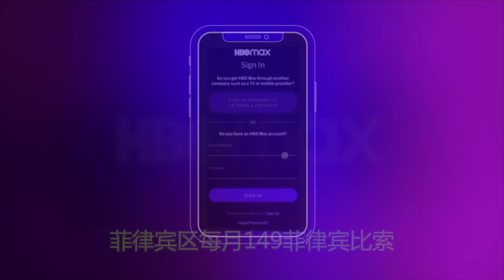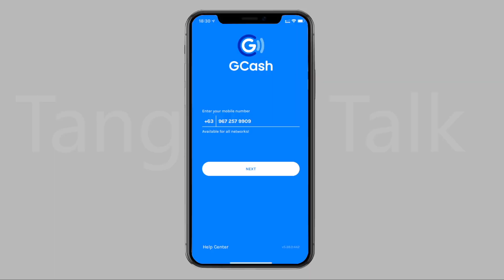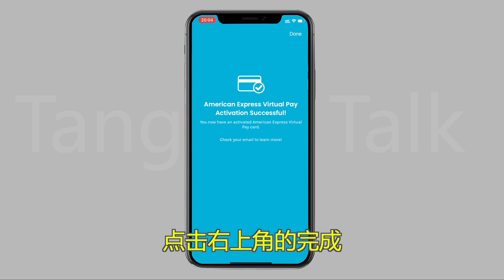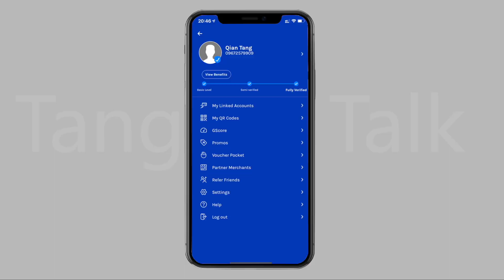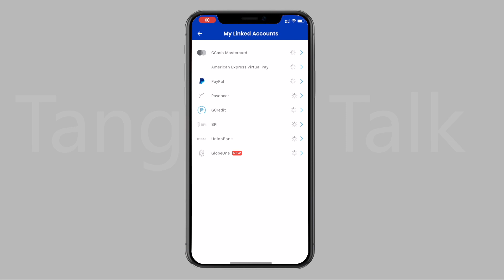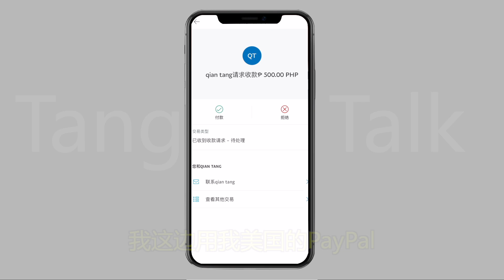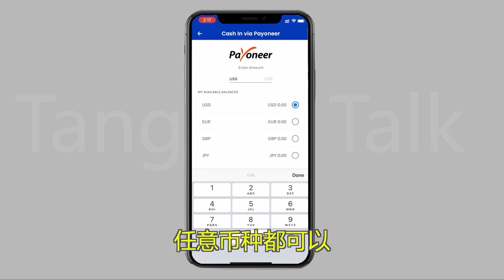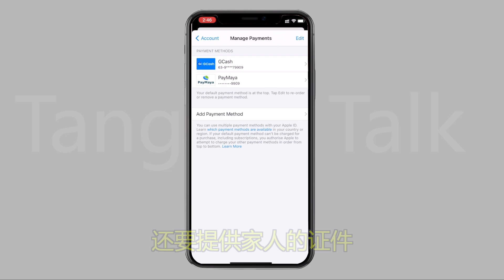菲律宾版支付宝GCash注册使用教程，免费美国运通虚拟卡获取教程，HBO GO，Spotify体验注册教程，Globe菲律宾手机号码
今天和大家演示一下，如何注册使用菲律宾版支付宝GCash。注册成功之后，可以获取一张免费的美国运通虚拟卡，可以绑定菲律宾区的Apple store，购买app和订阅HBO Spotify等便宜的服务。

🎬  视频概览：
0:00  简介
0:15  GCash用途
2:27  如何获取菲律宾手机号码
3:07  GCash注册演示
4:10  免费美国运通虚拟卡获取
5:14  GCash实名认证方法
6:24  GCash充值的两种方法
9:03  Globe菲律宾手机号码充值演示
9:46  GCash绑定Apple账户演示

🎉自用好物推荐：
10TB无审核私有网盘： （邀请码：289846）